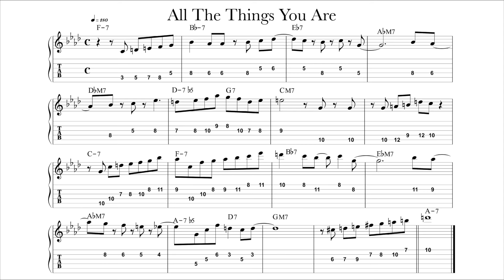All The Things You Are（前半）アドリブフレーズ 歌心UP デイリートレーニング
All The Things You Are（前半）アドリブフレーズ 歌心アップ デイリートレーニング

伴奏はiReal Proを使用
iReal Proさんのサイト